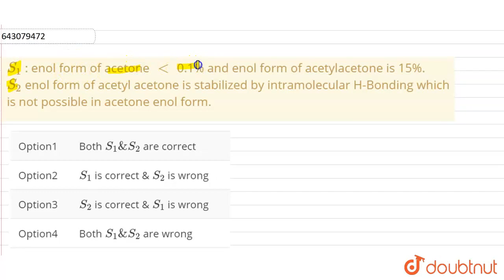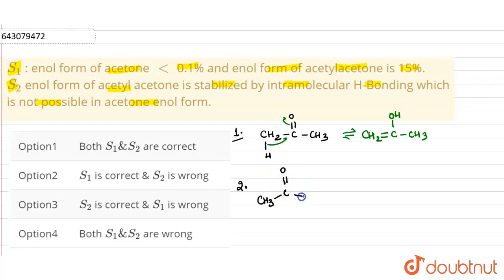S_1 : enol form of acetone lt 0.1% and enol form of acetylacetone is 15%. S_2 enol form of acety...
S_1 : enol form of acetone lt 0.1% and enol form of acetylacetone is 15%. S_2 enol form of acetyl acetone is stabilized by intramolecular H-Bonding which is not possible in acetone enol form.
Class: 12
Subject: CHEMISTRY
Chapter: JEE MAIN 2021
Board:IIT JEE

👉 Have Any Query? Ask Us.